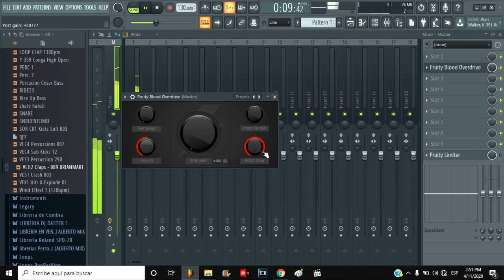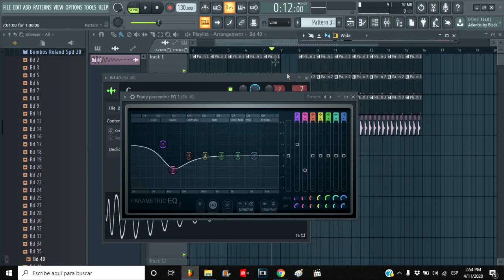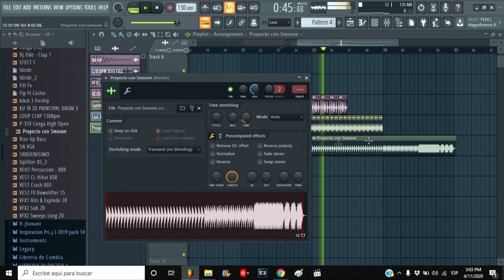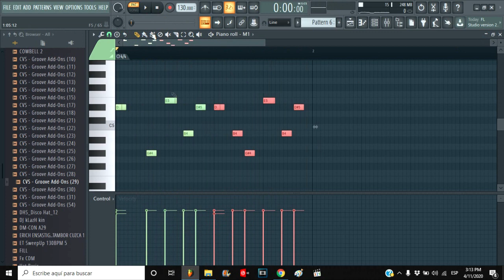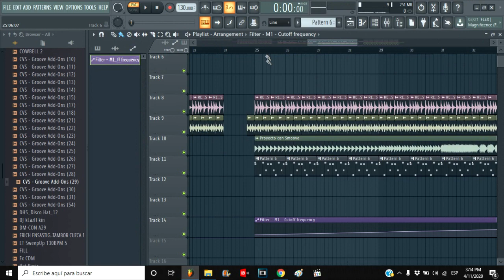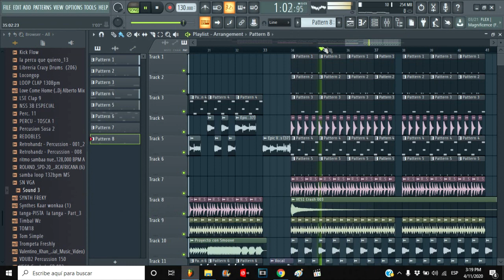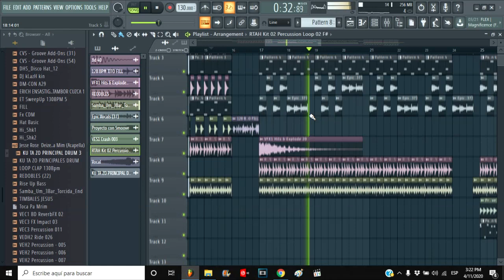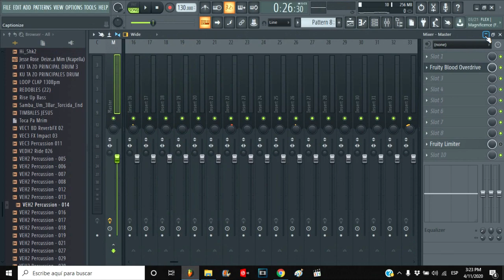Cómo Hacer Guaracha ✓Aleteo✓ (Desmadre Antrero) Dj Alberto Mix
Facebook Personal: ✓

Link Del Proyecto SIN CONTRASEÑA